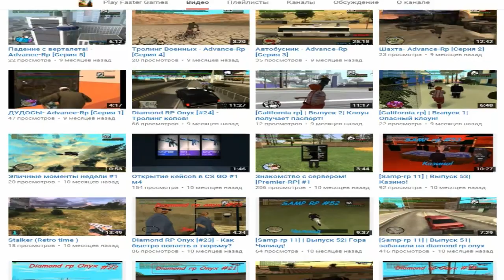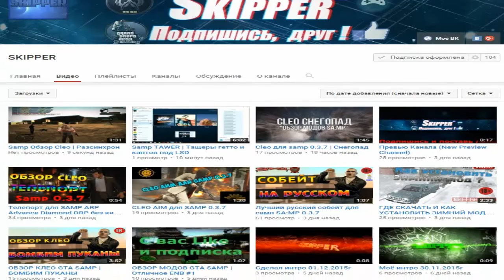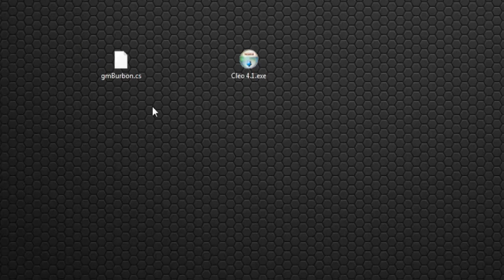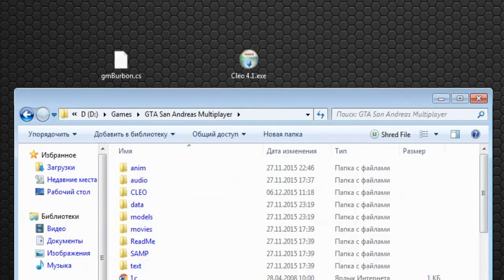Полезные Cleo для SAMP #1 GM car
● расскажу о GM на машину в samp